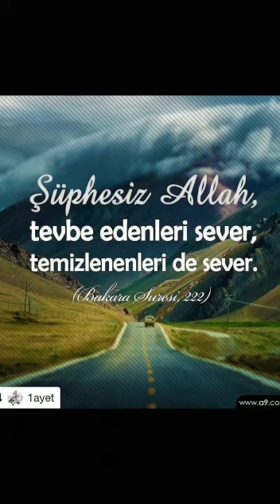ARAŞTIRMADAN KARAR VERME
GERÇEK,GÖRDÜĞÜNDEN FARKLI OLABİLİR